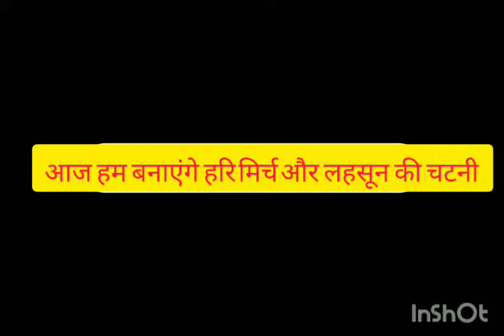लहसुन और हरी मिर्च की चटपटी चटनी | किसी भी खाने का स्वाद बढ़ा देगी यह चटनी | Lahsun aur Hari mirch